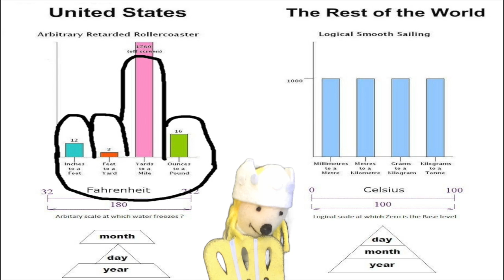THE COLBERTINE REPORT AUGUST 2015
COLBERTINE, host of the Colbertine Report, reviews what matters in the US and in the World with a French flavor.
Colbertine emulates a few US talk show hosts, using humor and bodacious views of current events.

- in the U.S.: Update on the GOP Candidates
- in the rest of the world: The Comedy of U.S. 2016 Presidential Elections
- Le Mot: Pennies and Measuring Imperial System

If you like Colbertine, click the thumb up and forward to friends!